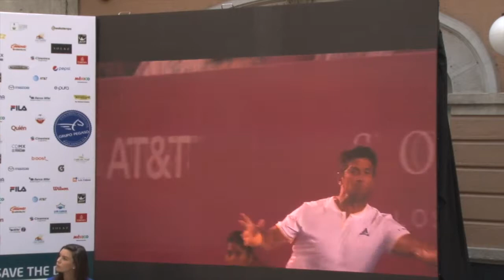Conferencia de Prensa ATC 2018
Con la tradicional Galería Casa Lamm como escenario y ante decenas de medios de comunicación, el ATC2018 🇲🇽🎾🌊🌵☀️ presentó su reporte 2017, la siguiente edición de Tennis Cabo Cup y la primera lista de jugadores que participarán en Los Cabos del 30 de julio al 4 de agosto. “Estamos comprometidos con ofrecer un cartel atractivo y competitivo año tras año para seguir posicionando al torneo entre el gusto del público y jugadores”, afirmó José Antonio Fernández, director del Abierto de Tenis Mifel presentado por Cinemex.